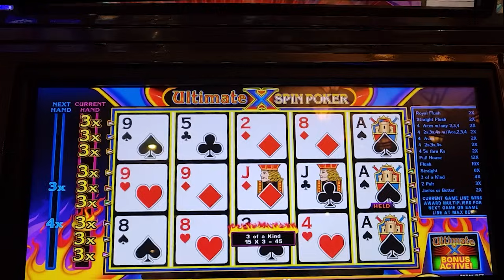Matt is Getting Crazy With Ultimate X Spin Poker!